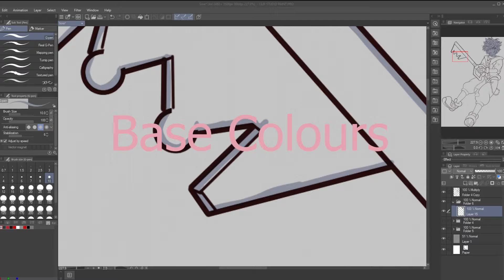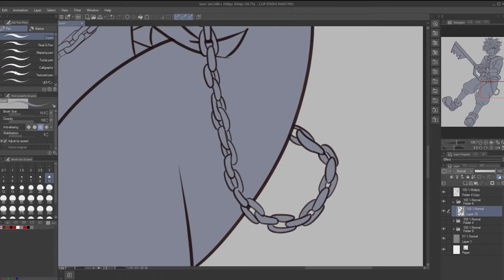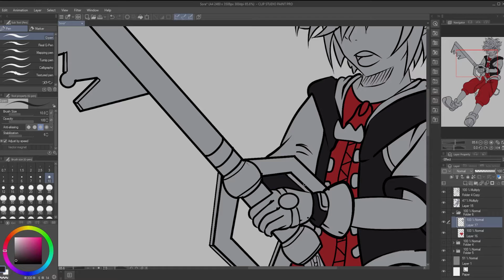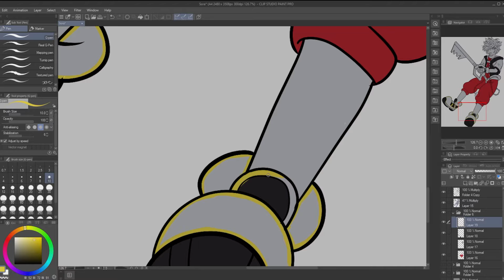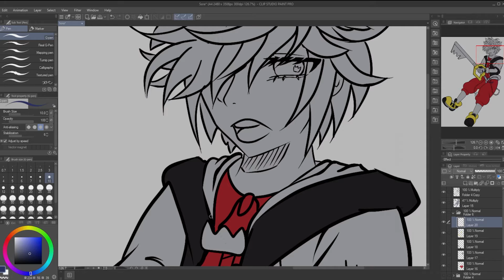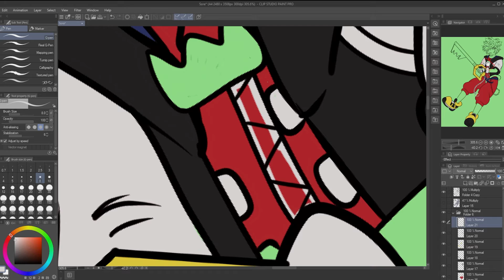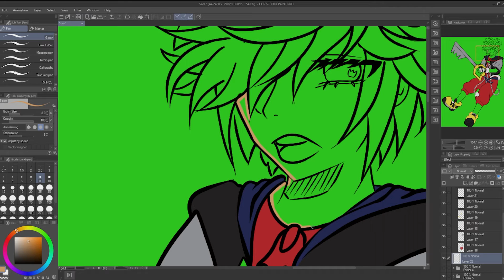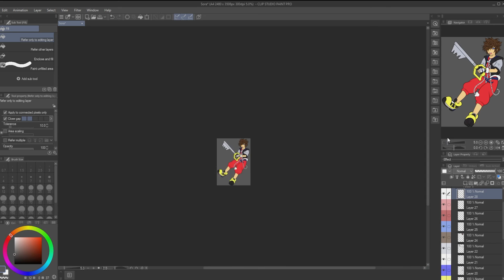Sora From Kingdom Hearts I Part 3 I Base Colours (Little Elitty Timelapse #17)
Total Time for Base Colours: About 2hrs

I am open to suggestions on what to draw but I am busy with other projects.
THANK YOU AGAIN FOR ALL THE LOVE AND SUPPPORT 💓